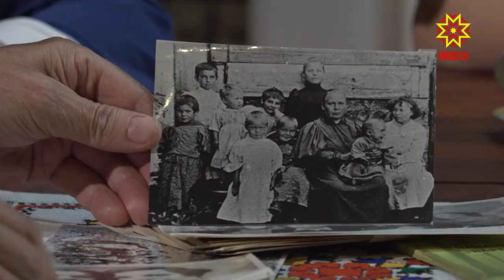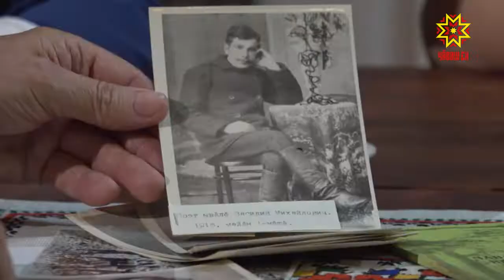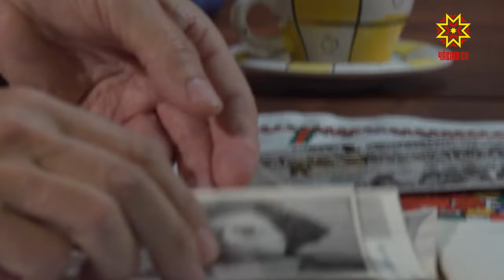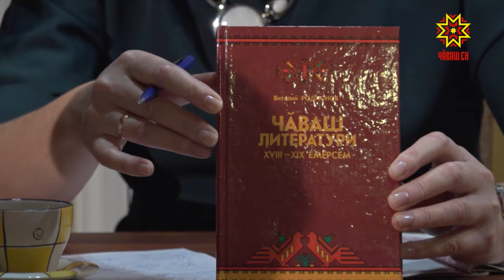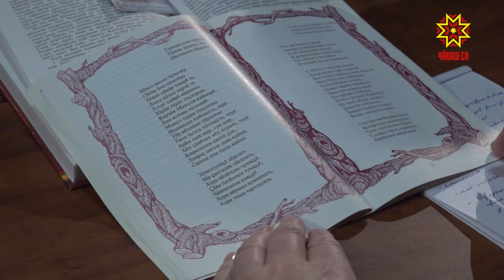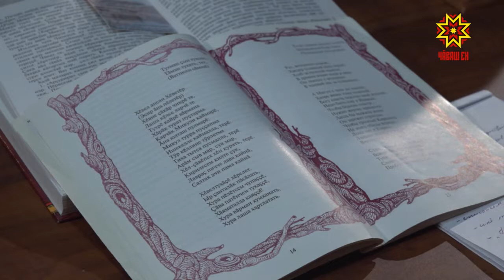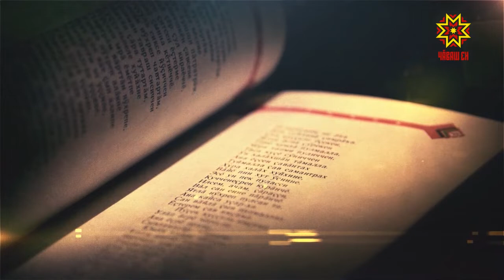Литература тĕпелĕ. Выпуск 12.12.2018